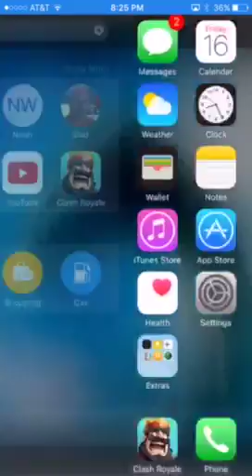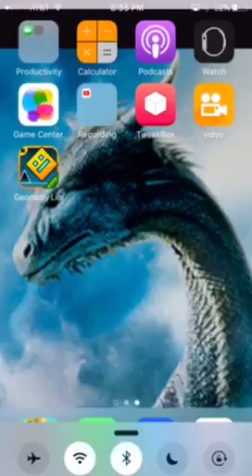PewDiePie Simulator New Base Pt1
Nnnneeewwww Bbbbbvaaaaseeee